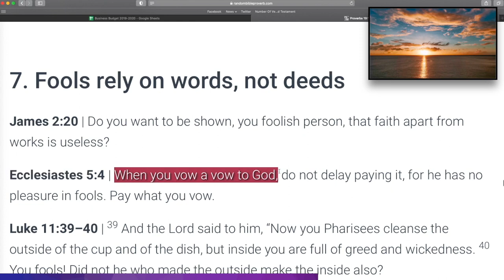Characteristics of Fools [7/7] - Fools' words - What the Bible says about fools? - Bible Study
7. Fools rely on words, not deeds

James 2:20 | Do you want to be shown, you foolish person, that faith apart from works is useless?
Ecclesiastes 5:4 | When you vow a vow to God, do not delay paying it, for he has no pleasure in fools. Pay what you vow.
Luke 11:39–40 | 39 And the Lord said to him, “Now you Pharisees cleanse the outside of the cup and of the dish, but inside you are full of greed and wickedness. 40 You fools! Did not he who made the outside make the inside also?